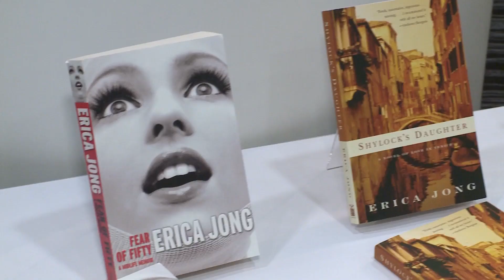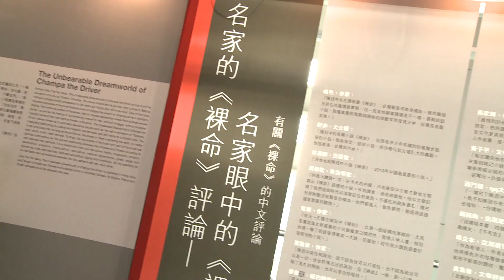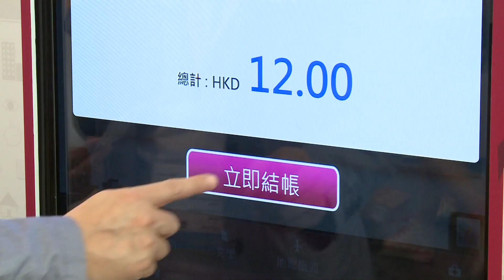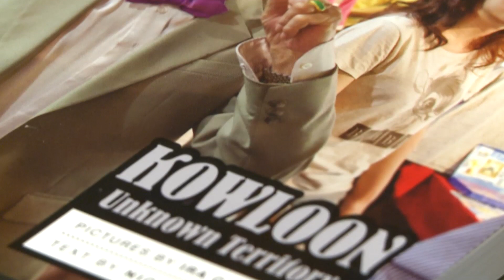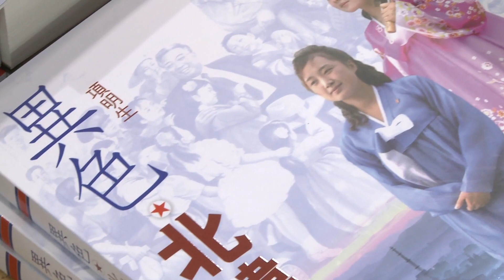Book Fair 2013: Reading the World - Reading for a Better World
Whether you want to grab a book, check out the latest in the publishing world, or simply attend a seminar that features renowned authors, there was something for everyone this summer at the 2013 Hong Kong Book Fair. The 17-23 July fair attracted 560 exhibitors, a record for the event.  Other highlights included an animated 3D exhibition which showed Buddhist murals at a World Heritage Site in China.